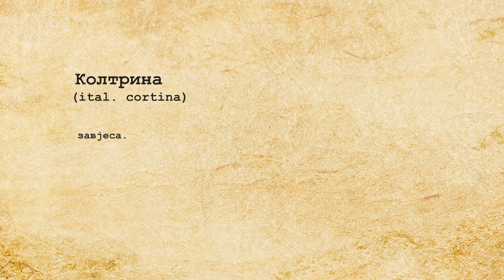RTHN- ŠKRINJICA- Znate li šta je koltrina?